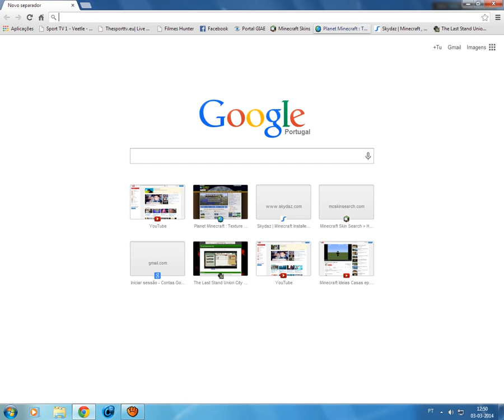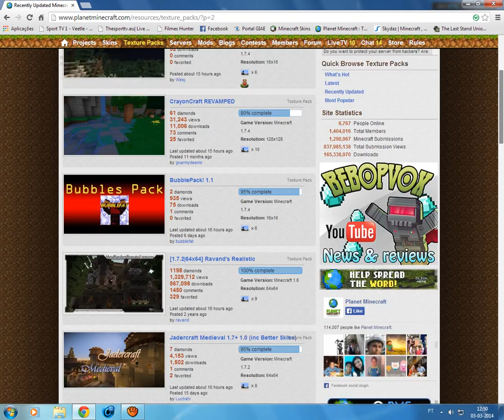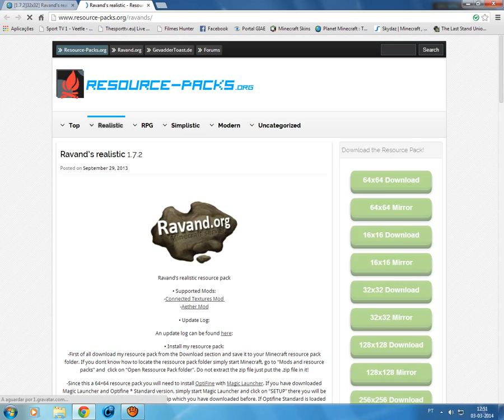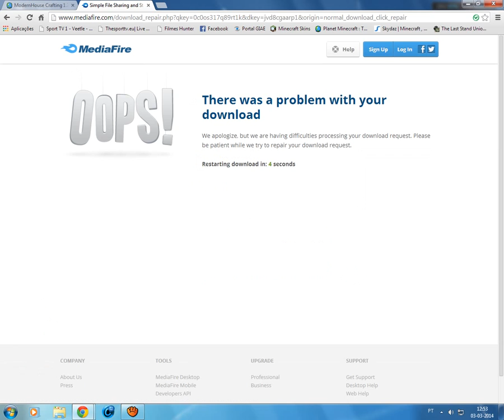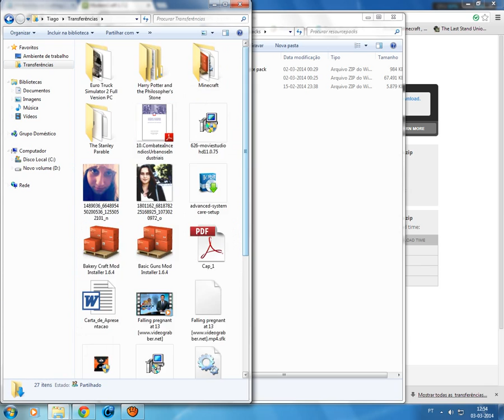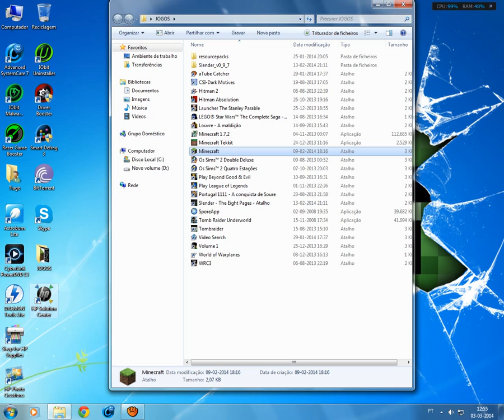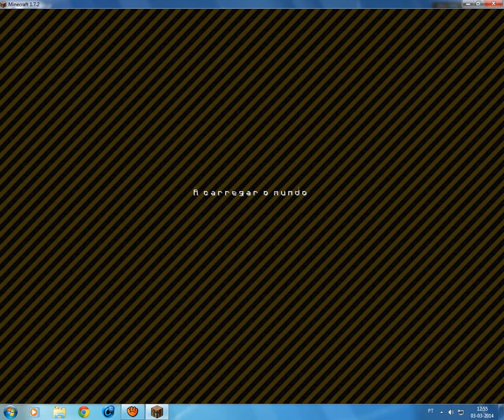Como fazer download de texturepacks (MINECRAFT)